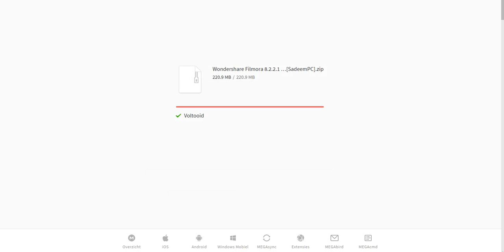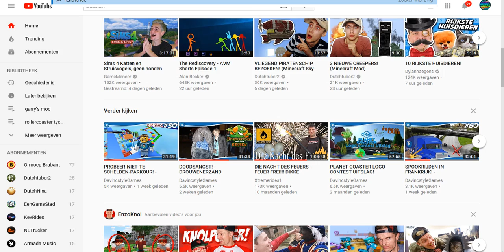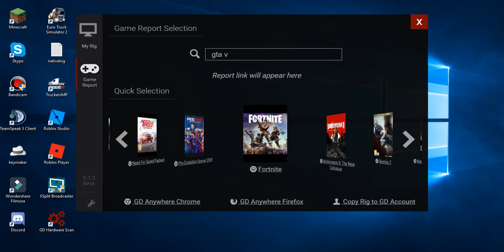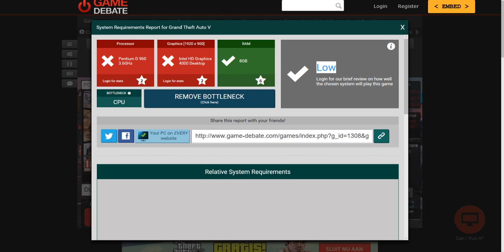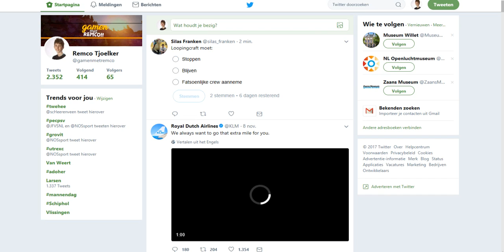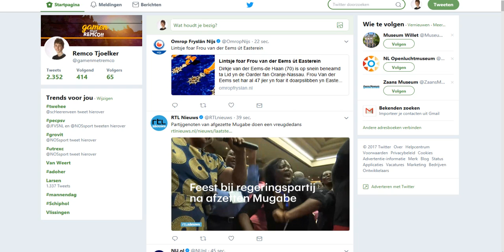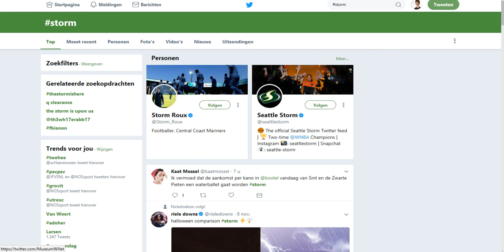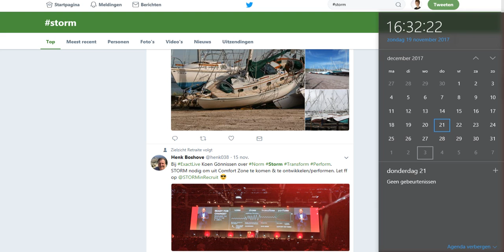remco's feest #79 - nieuwe pc!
➤ check ook de website met de website gamenmetremco.xyz

➤ voeg me ook toe op Whatsapp - en dan ga ik wel toevoegen in de GMR fans groep (aub niet bellen)

➤ volg me op Facebook, gamen met Remco

      Hey tof dat je dit leest ik ben Remco ik ben 16 jaar ik doe al 2 jaar
        ik begon eerst op een andere Youtube kanaal dat was anders
         dan nu want dat waren meer vlogs maar dan echt geen goeie
          kwaliteit want was namelijk een hele oude nokia en nu gaan de
           Vlogs en dat soort dingen en natuurlijk ik heb ook vrienden die
            mij helpen en dat is Alex - yt gameplay, Jouke - jouke
             coehoorn, beau - onlygamerz, RAGOREON2 (minecraftnaam)
               op hun

maandag
15:00 rollercoaster tycoon 2 / random video
19:00 gta v / vlog

Dinsdag
15:00 Remco's feest / vlog
19:00 youtubers life / random video

woensdag
15:00 walibimc / random video
19:00 f1 2017 / vlog

Donderdag
15:00 farming simulator 2017 / vlog
19:00 DroomCraft / random video

vrijdag
15:00 rollercoaster tycoon 2 / random video
19:00 spore / vlog

Zaterdag
15:00 Weekend met Remco / vlog
19:00 minigames spelen / random video

zondag
15:00 youtubers life / random video
19:00 euro truck simulator 2 / vlog / mvdk